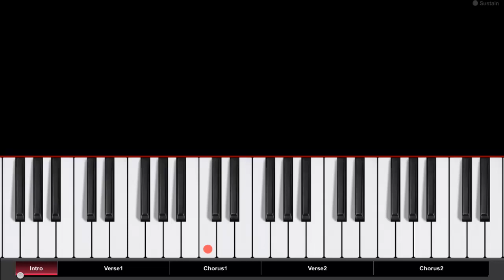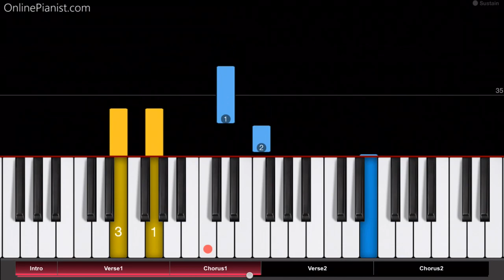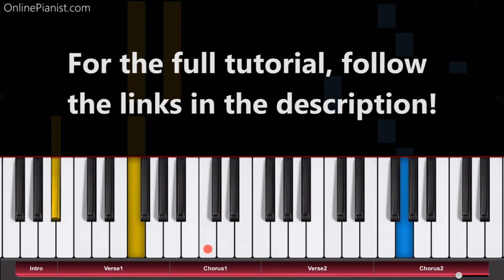Mike Perry - The Ocean ft. Shy Martin - EASY Piano Tutorial - How to play The Ocean on piano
Listen to our piano tutorial for “The Ocean” by Mike Perry featuring Shy Martin!

Check out the full piano tutorial for “The Ocean” on our

Swedish DJ Mike Perry (whose real name is Mikael Persson) released his single "The Ocean" in April 2016.

It became his biggest hit, topping the charts in Sweden and reaching top 10 positions in many other countries (including Norway, Poland and Germany)!

The song features vocals by Shy Martin, who actually didn't think the song would become a hit!

On our website, you can find piano tutorials for many other EDM hits - from David Guetta („Dangerous“, „Titanium“, „When Love Takes Over“, „Lovers on the Sun“, „Just one Last Time“, „Dangerous“) to Martin Garrix („In the name of love“), Alan Walker („Sing Me to Sleep“, „Faded“), Mike Posner („I Took a Pill in Ibiza“), Galantis („No Money“), DJ Snake („Let Me Love You“), Jonas Blue („By Your Side“) - we got them all.